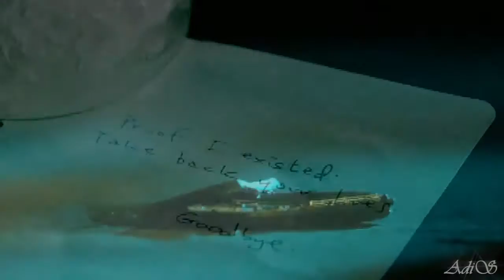Vincent Keller - Wrong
Just recently started watching "Beauty and The Beast" on The CW, and I'm pleasantly surprised; the show has a lot of potential. Of course I had to vid my favourite character, Vincent Keller.

Song - "Wrong" by Depeche Mode

Made for entertainment only.